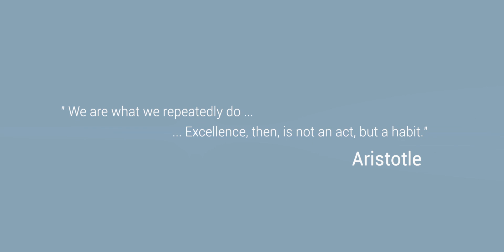oxxeo. Welcome to the oxxperience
Gmp has undertaken the development of oxxeo following a sustainable and avant-garde design by the prestigious international architecture practice RAFAEL DE LA-HOZ.

It is a freestanding building, with a triangular floor plan, following an innovative architectural concept that takes the load-bearing structure to the outside of the building forming a latticework, which in turn protects the façade from direct sunlight. This design maximises space on the office floors and leverages natural light.

With a surface area above ground covering 14,229 m² distributed over five floors, oxxeo will provide 450 parking spaces on two underground floors, which include spaces for electric vehicles, fuel-efficient vehicles and bicycles. Green areas, with landscaping and street furniture, and a drop off point for taxis and cars are also planned.

The office floors, each covering 2,945 m², will be highly efficient and flexible, with only four columns, and a floor-to-ceiling height of 2.7 metres. The ground floor of the building, covering a space of 2,518 m² and 4 metres tall, will also be suitable for commercial use.

Designed with environmental responsibility firmly in mind, the building already holds the prestigious Platinum LEED pre-certification, the highest distinction awarded by the US Green Building Council (USGBC). Moreover, when completed, the building will hold an A energy rating.

As part of oxxeo’s commitment to accessibility and social diversity, the building will hold DIGA System accessibility certification (Level of Accessibility Hallmark), created and awarded by the Shangri-La Foundation.

In sum, oxxeo is an avant-garde, innovative building with an excellent future projection at the service of its occupants.